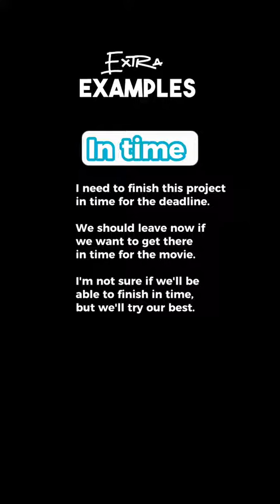30 декабря 2023 г.